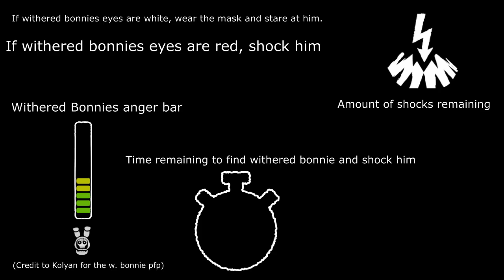WITHERED BONNIE BATTLE CONCEPT IN FNAF AR!!